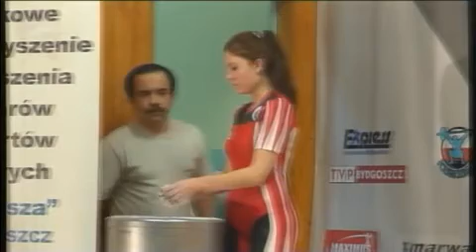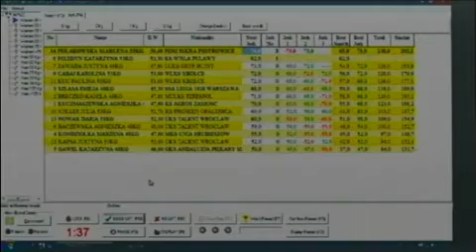U,20,BYDGOSZCZ,2013,PODRZUT 48 i 53